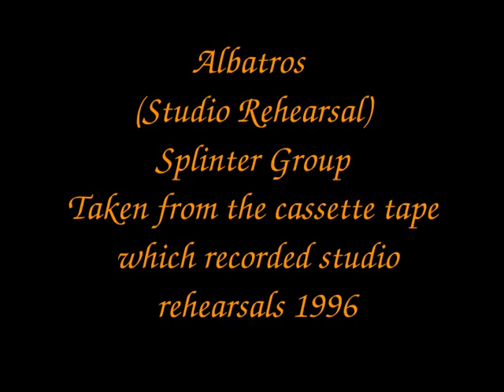Splinter Group - Albatros - 1996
Cozy Powell 4ever!